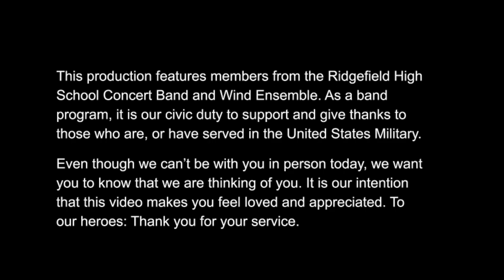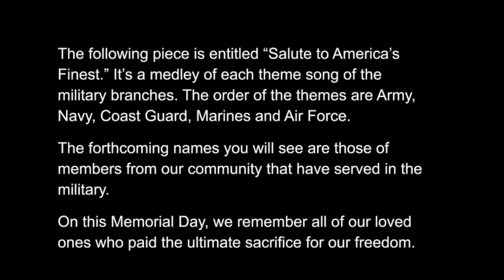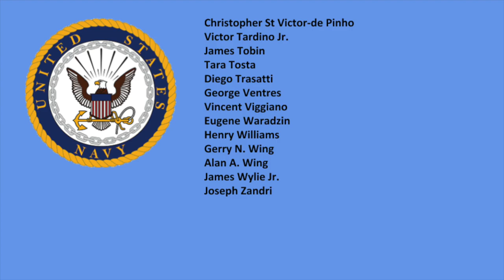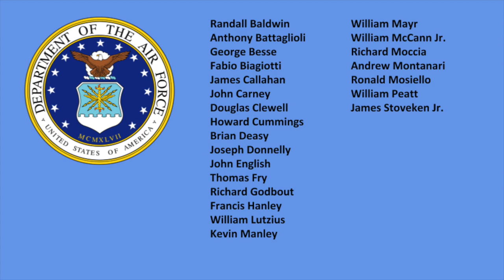RHS Memorial Day Tribute, 2020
ATTENTION: There was an editing error that wasn't picked up for our Navy Veterans. For the correctly edited version please click this link.

The Ridgefield High School Band, under the direction of Band Director George Beratis, have come together to acknowledge and support our military men and women of then and now, during these trying times of COVID-19.